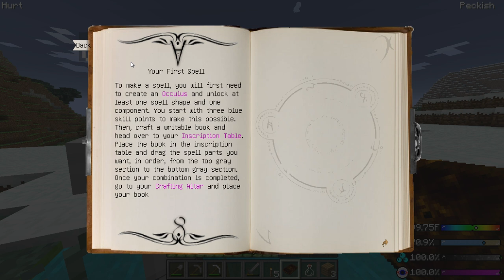Minecraft From The Darkness con Joe Ep. 9 "Road to Magia"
Hola Razita pues ya regresamos, un poco complicado grabar pero aqui esta el capitulo de hoy, que lo disfruten!.

Yo compro los juegos aqui porque salen mas baratos que en otros lados!

Video Especiales.